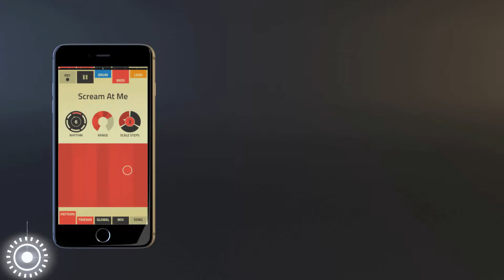Make music on iPhone Inclusive Music Academy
💖GarageBand For Schools USE CODE youtube50off
🎈GarageBand For Life USE CODE youtube50off